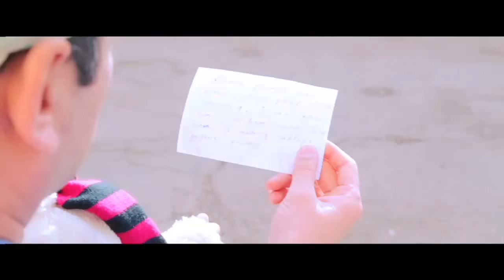Qizalog'im (o'zbek film) | Кизалогим (узбекфильм)